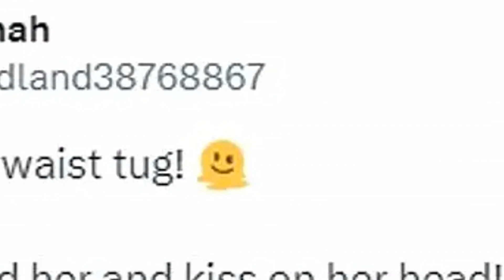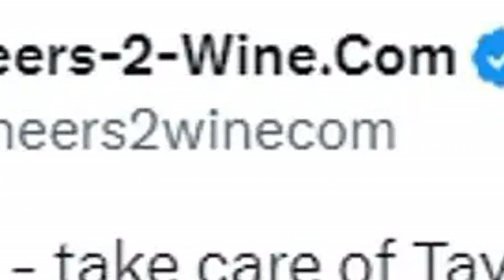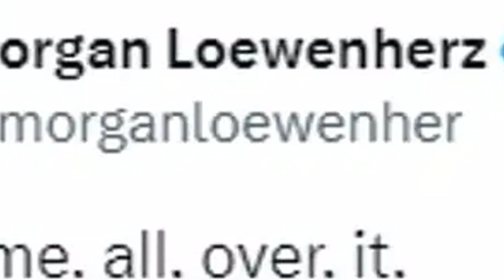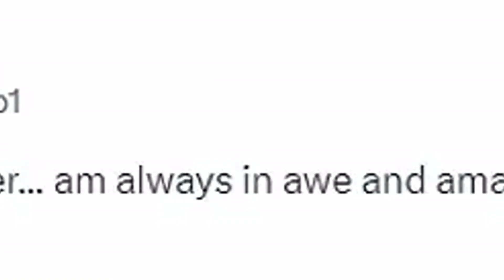Travis Kelce's touching gesture towards Taylor Swift at Amsterdam Eras Tour proves they're at the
Travis Kelce's touching gesture towards Taylor Swift at Amsterdam Eras Tour proves they're at the 'end game', Swifties say